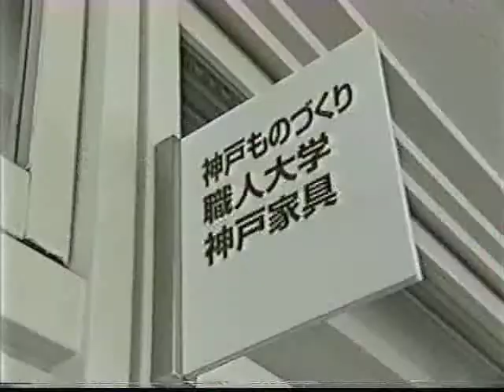ものづくり専門の大学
神戸にあります。
世の中手に職の時代です。